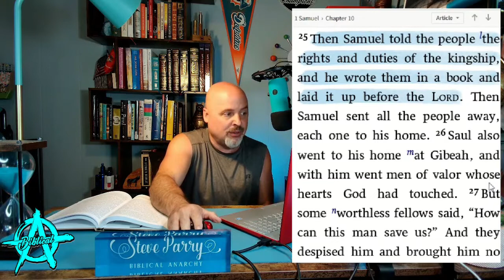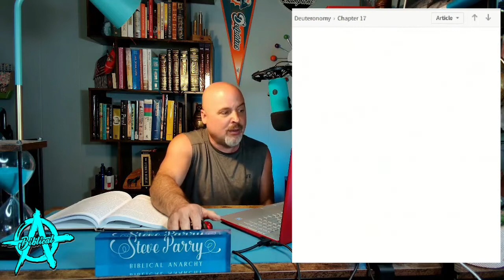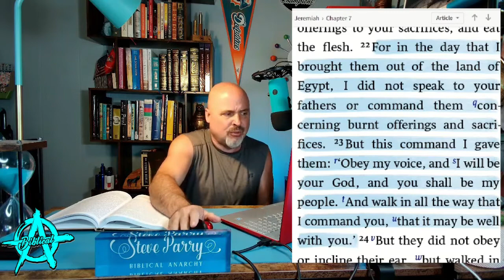The Moses Scroll by Ross Nichols, Quick Look.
We're taking a look at The Moses Scroll by Ross Nichols, the story of Moses Shapira and his leather strips. Is this the real Torah of Moses?